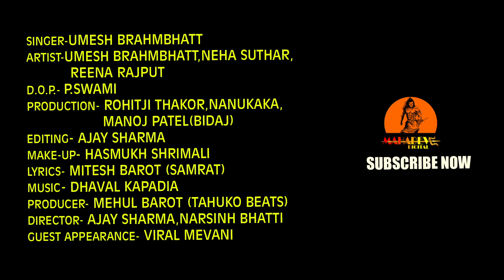Nakhrali Naar (નખરાળી નાર) || VIDEO SONG || Umesh Brahmbhatt ||UMESHBAROT//UDBGUJARATI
Mahadev Digital Present.

Singer : Umesh Brahmbhatt
Acting : Umesh, Neha Suthar, Reena Rajput
Lyrics : Mitesh Barot(Samrat)
Director : Ajay Sharma
Producer : Ashish Chauhan | Ashik Chauhan
Label : Mahadev Digital

Special Thanks :
Yogen Patel( DiyaGreen Party Plot, Vavol)
V Mevani
Ashishsinh Chauhan (Ashirvad Studio)